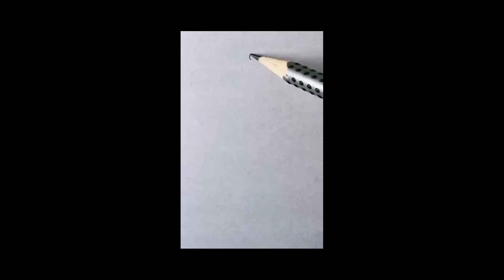drawing girldrawing art artist shorts Viralshorts